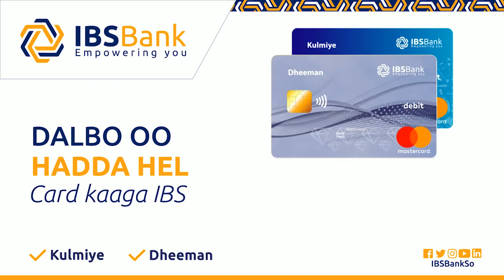Kumanaan qof oo Farxadda Ciidda ku qaatay Daaru-salaam